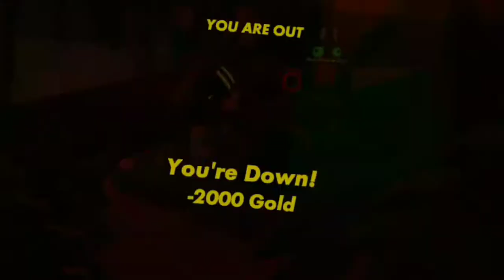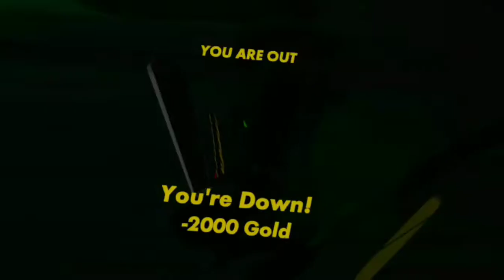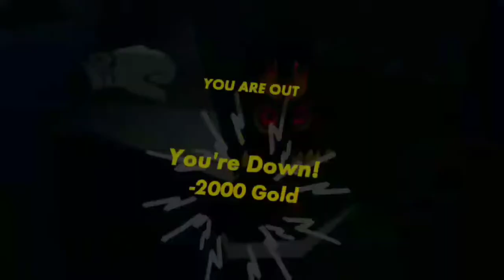Crimson Cauldron Rec Room Oculus Quest 2 VR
Internet glitched out at the end.